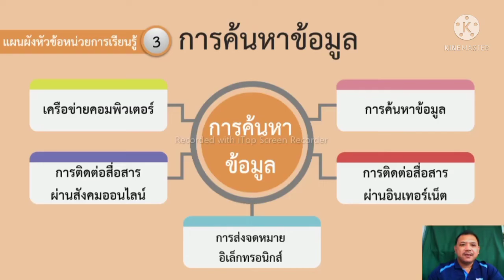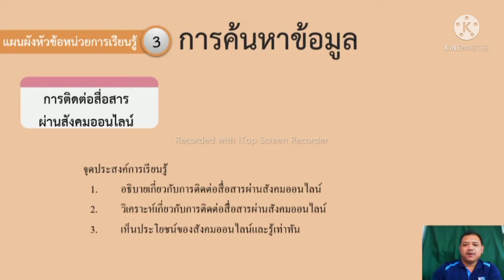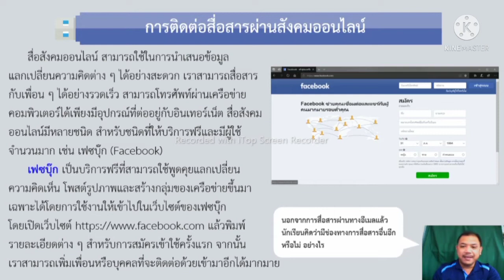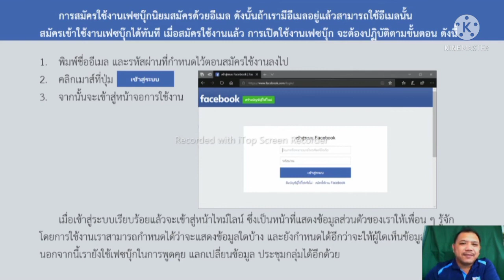วิชาเทคโนโลยี ( วิทยาการคำนวณ) ชั้น ป.5 เรื่อง การติดต่อสื่อสารผ่านสังคมออนไลน์ ( 22 ก.พ. 2565 )